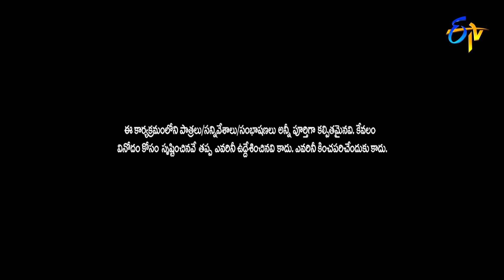Roja,Immanuel,Varsha Performance | Dasara Bullollu | ETV Dasara Event 2021 | 15th October 2021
Roja, Immanuel and Varsha take the stage with an amusing performance and entertain the audience with a hilarious skit.